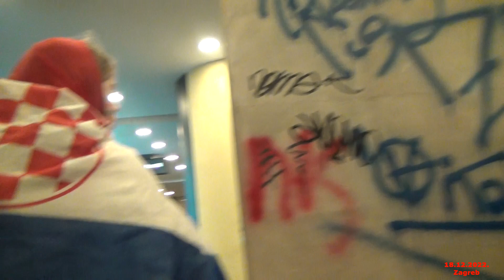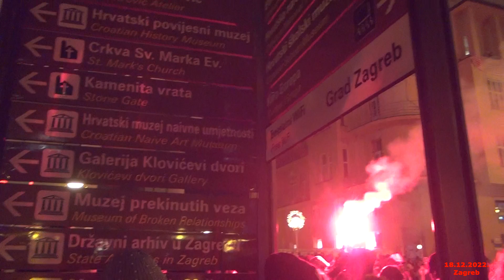Madness in Zagreb/Doček Vatrenih 18.12.2022. Zagreb/The Wellcome of the Croatian Football represent.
Madness in Zagreb at the reception of the Croatian football team "Vatreni" on 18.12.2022. around 6 p.m.
Regardless of the cold, the heated atmosphere of the fans warmed the central square of Ban Josip Jelačić. Fans sang songs, danced and rejoiced. Zaprešić Boys, Dalmatino, Daleka Obala, General Danger, some of the performers.